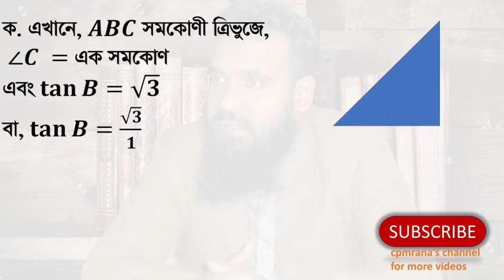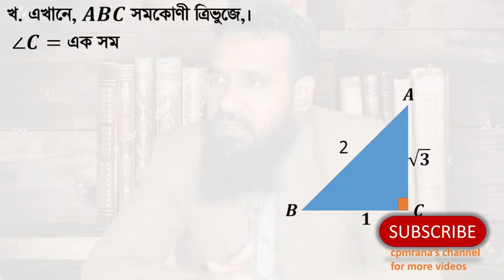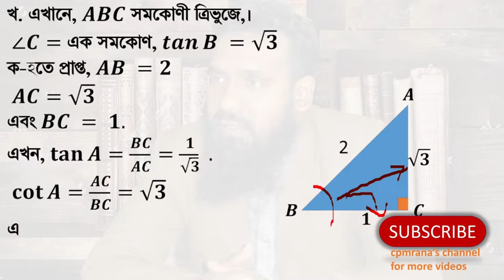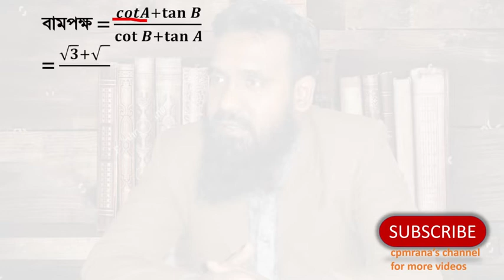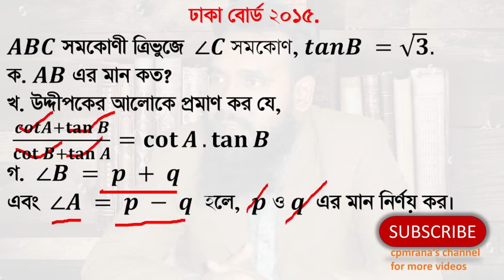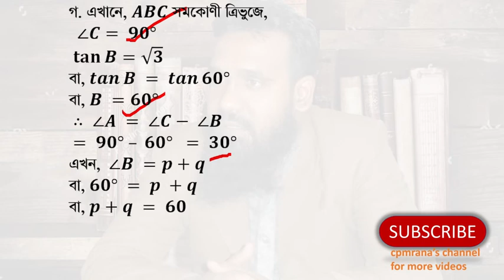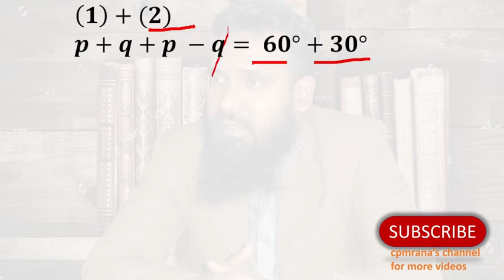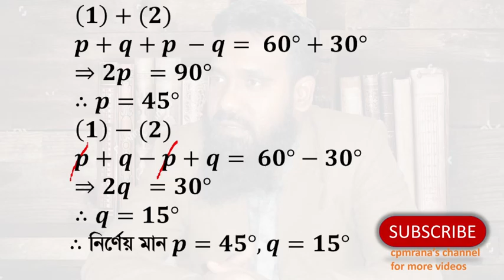Dhaka Board 2015|SSC General math | trigonometry chapter-9( ত্রিকোনোমিতি ঢাকা বোর্ড-২০১৫)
Dhaka Board 2015|class9-10/SSC General math| trigonometry  9th chapter  (এস এস সি/৯ম-১০ম শ্রেণী সাধারণ গণিত । ত্রিকোনোমিতি  ৯ম অধ্যায়  ঢাকা বোর্ড-২০১৫)
𝑨𝑩𝑪 সমকোণী ত্রিভুজে  ∠𝑪 সমকোণ,
 𝒕𝒂𝒏𝑩 =√𝟑.
ক. 𝑨𝑩 এর মান কত?
খ. উদ্দীপকের আলোকে প্রমাণ কর যে,
 (𝒄𝒐𝒕𝑨+𝐭𝐚𝐧⁡𝑩)/(𝐜𝐨𝐭⁡𝑩+𝐭𝐚𝐧⁡𝑨 )=𝐜𝐨𝐭⁡𝑨.𝐭𝐚𝐧⁡𝑩
গ.  ∠𝑩 = 𝒑 + 𝒒
এবং  ∠𝑨 = 𝒑 − 𝒒  হলে,  𝒑 ও 𝒒  এর মান নির্ণয় কর।